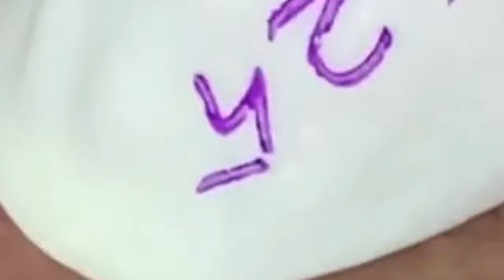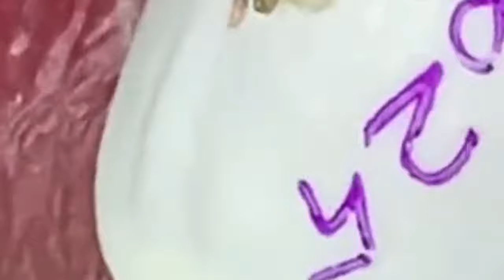BEAUTY OF SQUEEZE😨 BLACKHEADS REMOVAL FROM THE LIPS #2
Blackheads removal from the lips. Satisfying videos